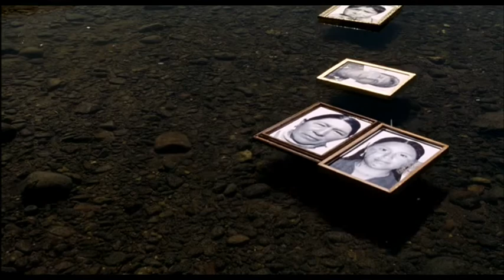ALTIPLANO - Official Trailer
High in the Andes of Peru, silent but deadly traces of mercury, remnants of long-ago mining, bring illness and death to a local village. Seeking retribution, the villagers mistakenly attribute the outbreak to Western doctors who work in the nearby mountains.